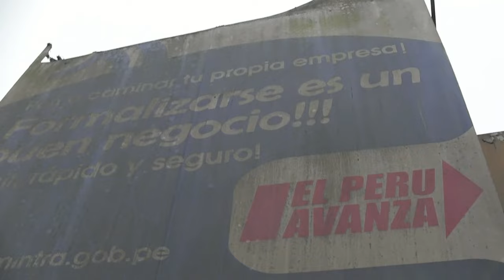Denuncian toma de Centro Comercial del Parque Industrial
Máximo Huarcaya, Presidente de APEMIVES, denuncio que el día de ayer la municipalidad de Villa El Salvador, ingreso al local del recinto ferial del parque industrial para demoler lo que queda del centro comercial construido por la Cooperación Española, el móvil seria el convenio en sesión de uso  para construir un súper mercado. Este Terreno se encuentra judicializado.